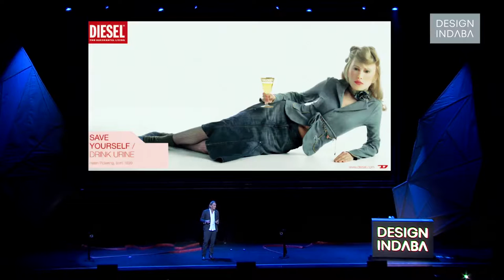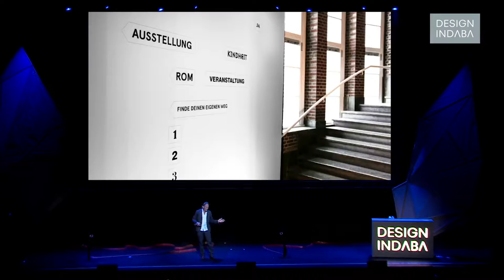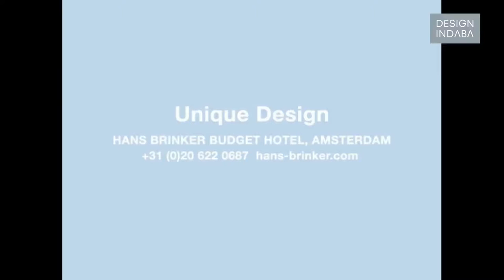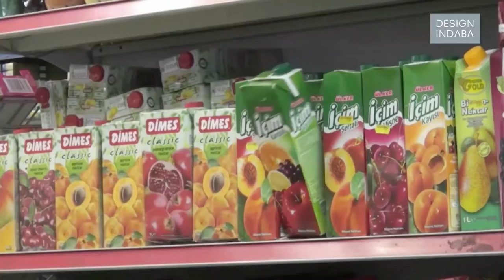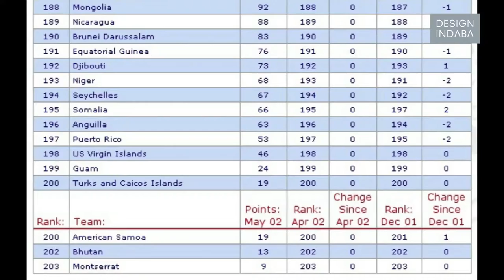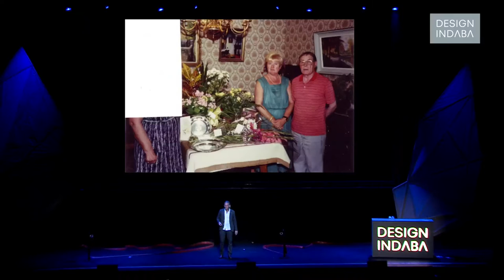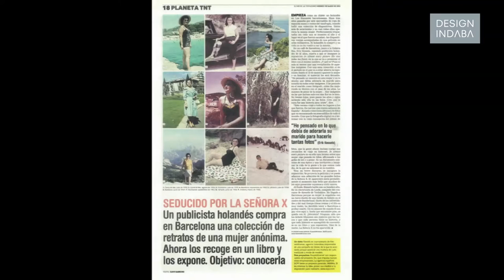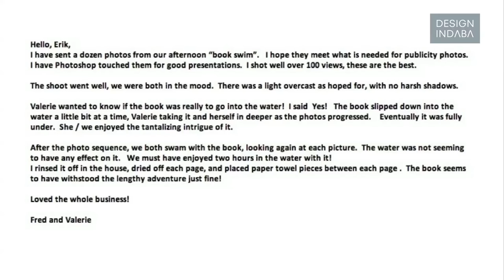Erik Kessels on the power of failure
*WARNING* This talk contains scenes of nudity and explicit language.

In a world where people strive for perfection, co-founder and creative of director of KesselsKramer Erik Kessels uses his Design Indaba Talk to celebrate mistakes and confusion. Failure, he says, is essential to the creative process, as is a willingness to make an idiot out of yourself (at least once a day).

Kessels shows a selection of his work to illustrate how the importance of humour to help you connect to your audience and how mistakes can become ideas.

When Kessels and Johan Kramer founded the communications agency KesselsKramer in 1995, their first client was the 500-bed Hans Brinker budget hotel in central Amsterdam. Their challenge was to sell a hotel that lacked any kind of charm.

“The hotel really looked like a shit whole,” laughs Kessels. “I was so disappointed.”

The brief from the client was to stop the complaints coming through, and the idea from KesselsKramer was that for the Hans Brinker hotel honesty was their only luxury.

As well as his prolific work in the advertising industry, Kessels is also a prolific artist and curator, with a particular interest in photography, often creating quirky collections of found images.

“In advertising you find a lot of perfect images,” says Kessels. “I find a lot of inspiration in amateur photography, especially family albums.”

Kessels shares images from several of his collections, including a day in the life of penis selfie, awkward family albums, the impossible art of photographing a black dog, and fully clothed swimming pool portraits.